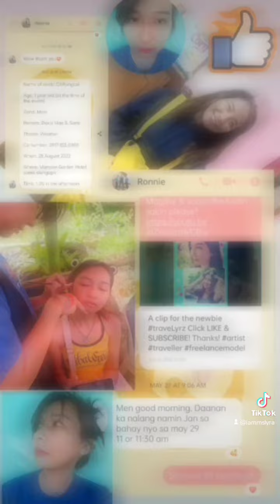PINTARA facepainting w/ Sir Jorrel Trono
Nakita ko dito mama ng classmate kong si Darrel Jaime at si Angeline Manabat na kasama ko sa Vinamilk Promo unexpectedly.